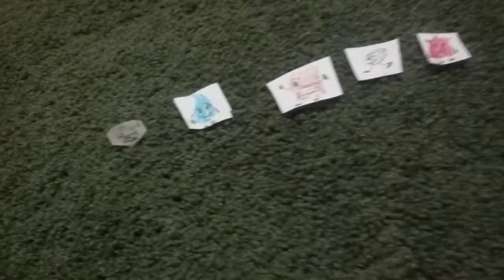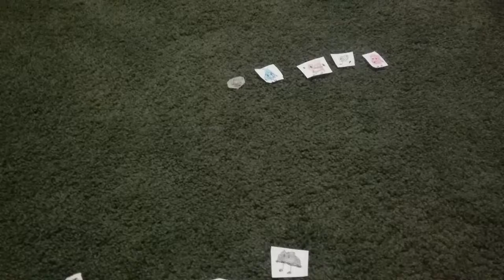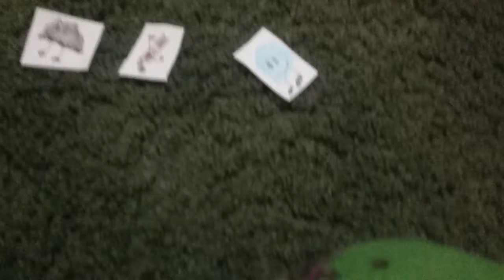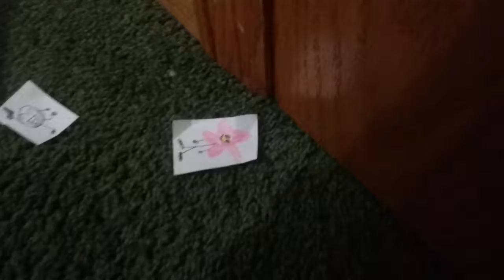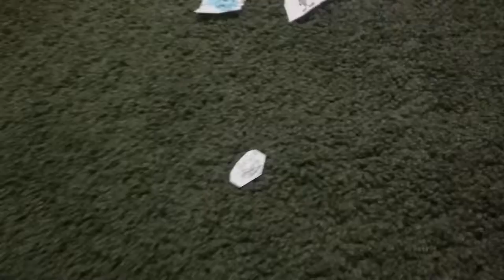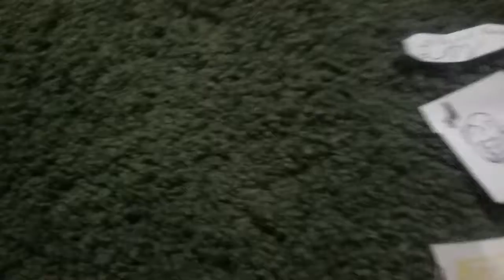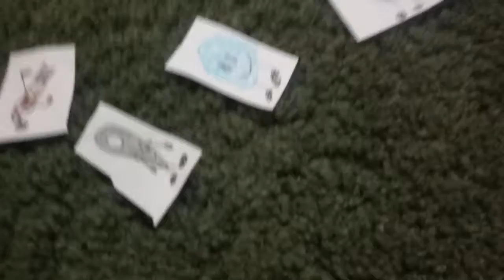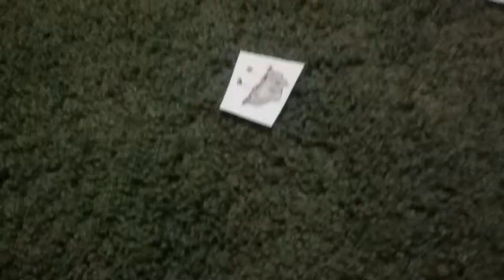BFDI 5:Hide &Seek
E.C.